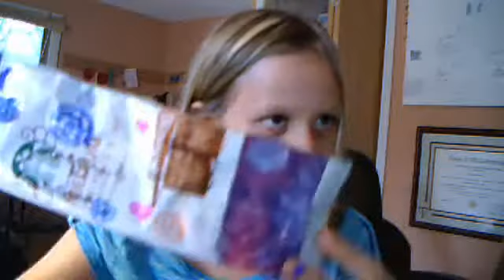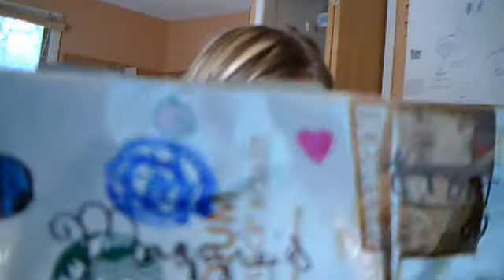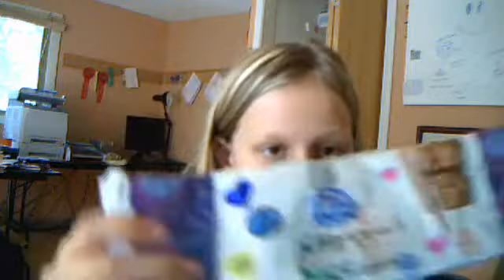How to: coffee bag handbag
TacoYumful's Webcam Video from March 14, 2012 09:28 AM